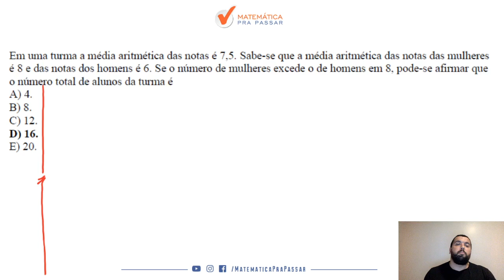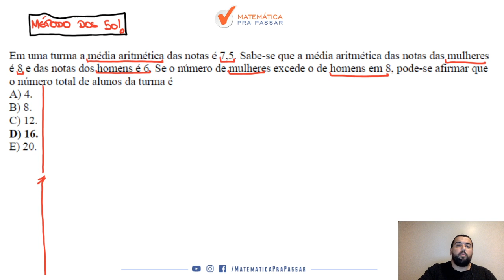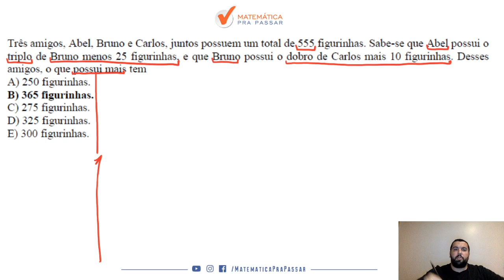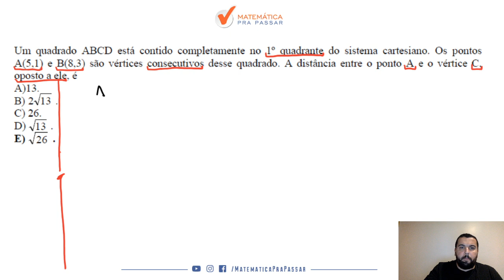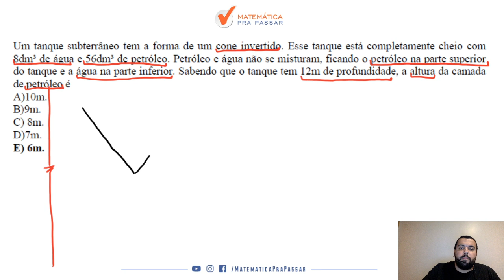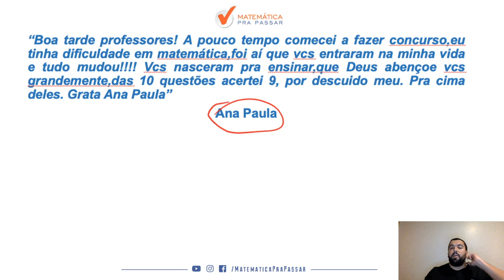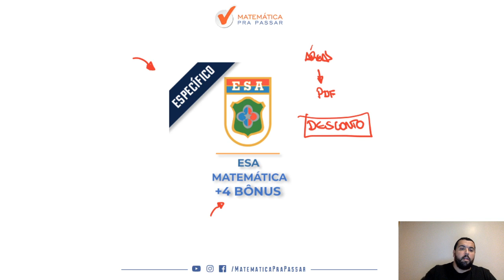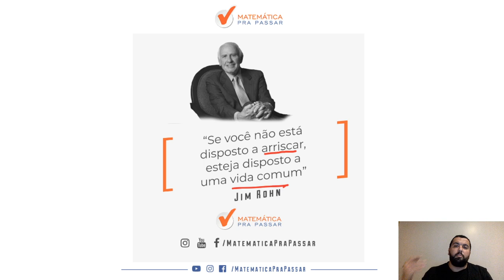Correção da Prova da ESA 2012/2013 - Parte 1.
Você está estudando para ESA?

Nosso professor, Renato Oliveira, faz a correção da prova da ESA 2012/2013 - Parte 1 mostrando como o Método MPP vai te ajudar a resolver as questões de uma maneira mais rápida e prática te deixando bem mais próximo  da sua aprovação na ESA.

Você verá que após essa solução estará com muitas ferramentas para chegar ao seu objetivo que é a aprovação na ESA.